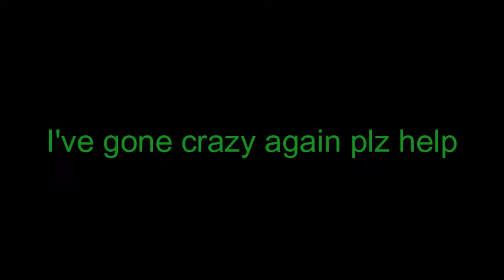BARRYfundle!!!-Day 3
Day 3 of recording my life in wales